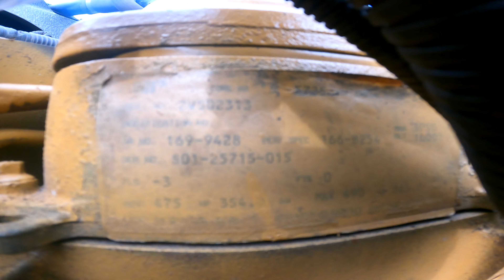Nouveau moteur ! | Ké-Ké Vlog du 24-25 Juillet 2023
Dernièrement j'ai eu un petit souci avec mon moteur alors un nouveau a remplacé celui-ci !